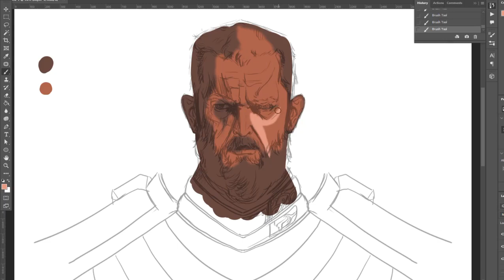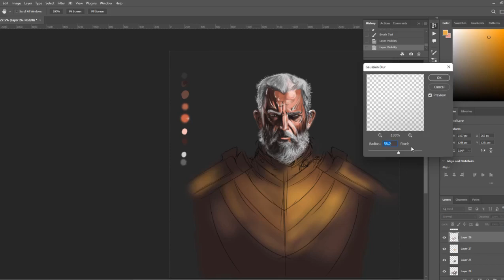The painting workspace in adobephotoshop 2dcharacter character nft photoshop painting art 1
Taken from the creative mind of artist Ali Mahdavi, 2022